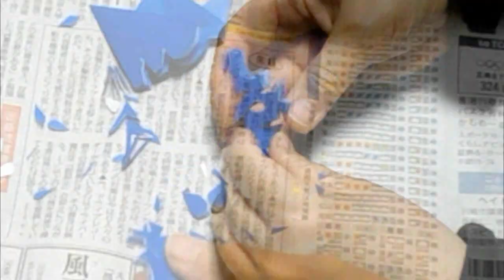kimie gangiの10折り切り紙を作って遊ぼう(5才～低学年)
基本の10折りを使って、飾り切りを作る方法です。
基本の10折りをマスターしたら、細かく切り込みを入れて飾り切りに挑戦してみましょう。
切り取る線は大人が描いてあげるといいです。線に沿って切っていくうちに、はさみの使い方が上手になります。どんな線をかいたらいいかも、だいたい分かるようになってきて、自分で描くと言い出します。
失敗したと思っても、広げてみると案外面白い形ができていることがよくあります。
たくさん作って、並べて貼ると楽しい壁面掲示ができます。